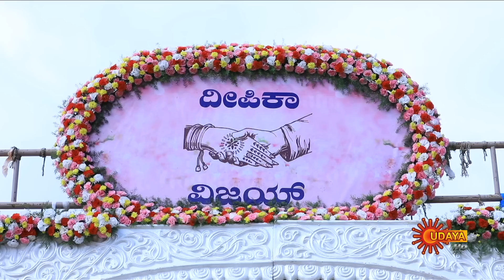Kanyaadaana - Promo | 29 July 2022 | Udaya TV Serial | Kannada Serial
Watch the latest promo of the Popular Kannada Serial Kanyaadaana that airs on Udaya TV.

Watch all Udaya TV Serials FREE on SUN NXT App. Offer valid only in India till 31st July 2022.

After his wife's demise, Ashwatha is a doting father to his five daughters. A man of strong values, he's an anchor & guiding light of love even after their marriage. Follow this loving father & his blessed daughters through their ups & downs in life.